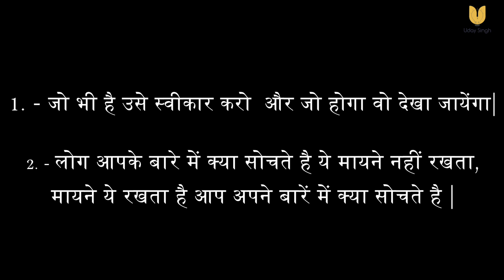This Mindset Will Help you To Overcome From Failure By Uday Singh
एक वक्त ऐसा आता है जब अथक मेहनत व् सालों के प्रयास के बाद भी आप सब खो देते हो | जब आपकी परिस्थितियां आपको रोक रही होती है | शारीरिक,मानसिक चुनोतियाँ  आपके  सामने होती है व् आप को लगता है | यह आप नहीं कर सकते है |
यहाँ दो प्रेरणादायक जीवन अनुभव : थॉमस एडिसन व् विल्मा रुडोल्फ  के बताएं गए है कि किस तरह से उन्होंने उपरोक्त परिस्थितियोँ  से अपने आपको निकाला व् जो हुआ उसका सामना साहस धैर्य व् निरंतरता के साथ किया |

आपको ये अनुभव व् वीडियो कैसा लगा  ?

आभार व् प्रेम !!

With Love and Gratitude
Uday Singh